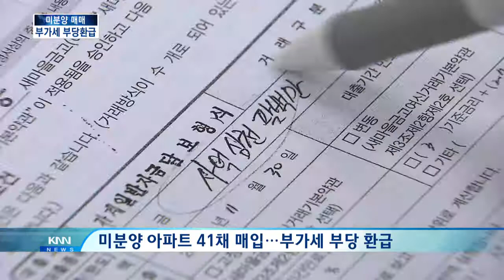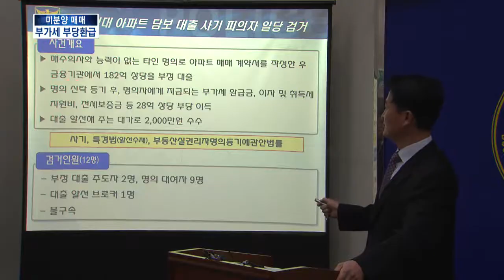[KNN 뉴스] 미분양 수십채 사들여 부가세환급금 '꿀꺽'!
{앵커:미분양 아파트 수십채를 다른 사람 이름으로 사들여 16억 원의 세금을 가로챈 일당이 경찰에 잡혔습니다.

부동산 매매업자로 등록하면,세무당국으로부터 부가세를 환급받는 규정을 악용했습니다.

{리포트}
3천세대 규모의 부산의 한 아파트단지!

입주한지 6년이 지났지만,최근까지도 미분양으로 골치를 앓던 곳입니다.

부동산매매 사기꾼들은 이런 미분양 단지를 노렸습니다.

44살 황모씨 등은 2012년,이 아파트 41채를 집중적으로 사들였습니다.

6,70평형대 대형 아파트로, 분양가만 280억 원이 넘습니다.

돈을 주고 매수한 일용직 노동자들의 명의를 빌렸고, 미리 부동산매매업자로 등록까지 해뒀습니다.

매매대금은 아파트를 담보로 제2금융권에서 182억을 빌려 충당했습니다.

그리고는 세무당국으로 부터 부가세 16억 원을 환급받아 챙겼습니다.

개인이 아닌 사업자에게 적용되는 환급 규정을 악용한 것입니다.

이들은 또 건설사가 미분양 해소를 위해 주는 지원금은 물론,아파트 전월세 보증금까지 모두 28억 원을 챙겼습니다.

피해는 고스란히 금융권에서 떠안았습니다.

{류삼영/부산경찰청 수사2계장}

경매가가 대출금에도 못미치면서, 금융기관은 십수억원을 손해봤습니다.

"경찰은 다른 아파트단지에도 부가세 환급규정을 악용한 사례가 더 있을 것으로 보고 수사를 확대하고 있습니다.